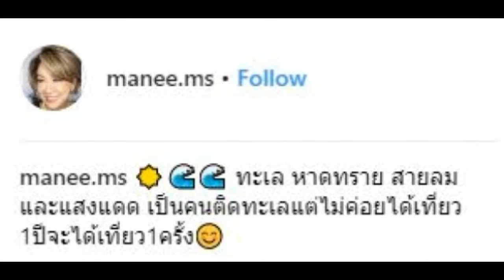“ครูอ้วน มณีนุช” ขออวดหุ่นสุดเซ็กซี่!! ท้าลมแดดกลางทะเล ต้อนรับซัมเมอร์ 1 ปีมีครั้งเดียว!!